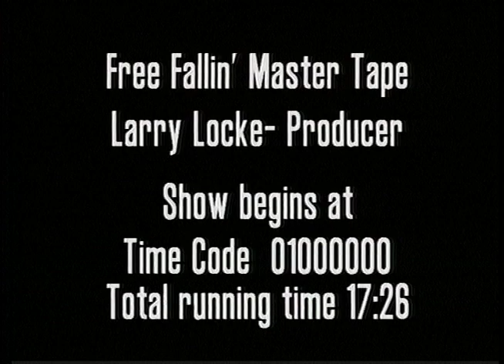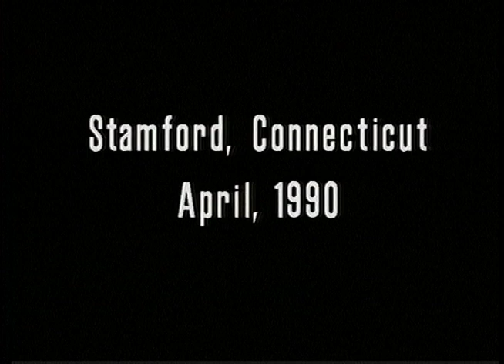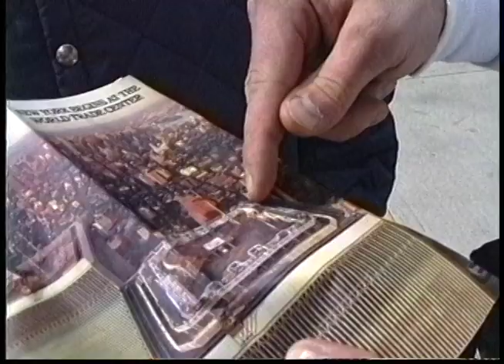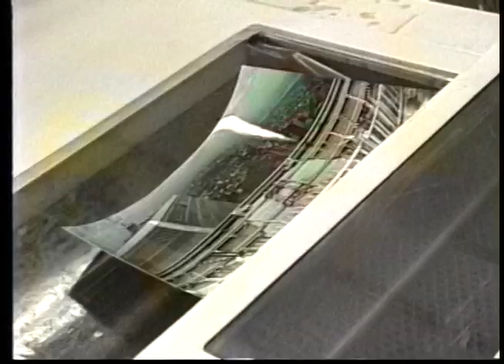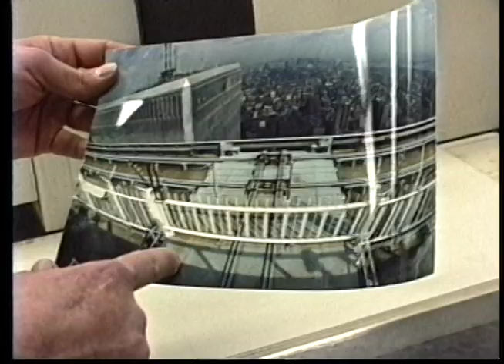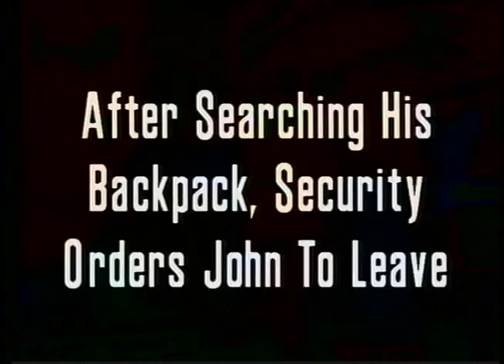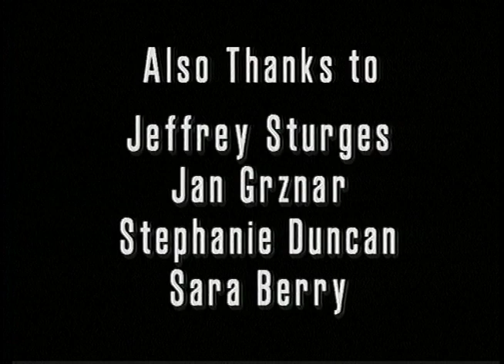Free Fallin' Documentary 1992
Jon Vincent dreams of base jumping off the World Trade Tower